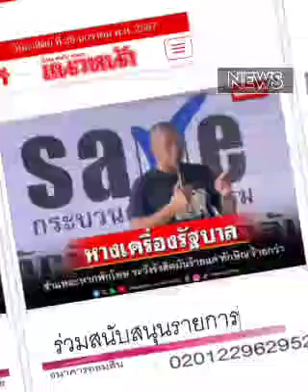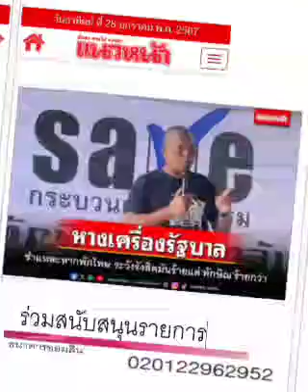รังสิตว่าร้าย ... แต่ทักษิณ'ร้ายกว่า ' ???